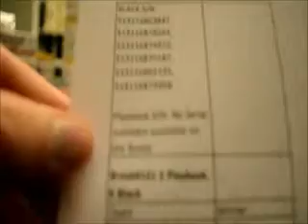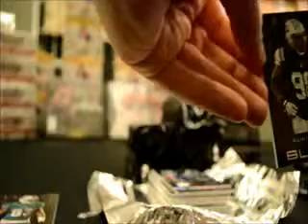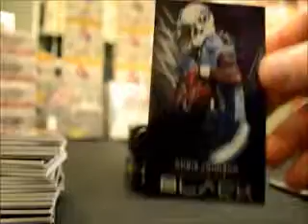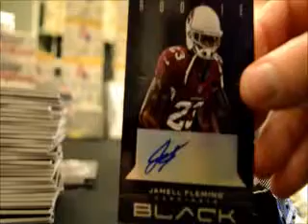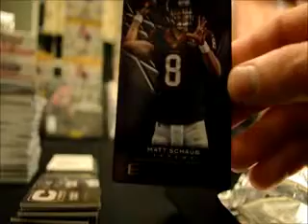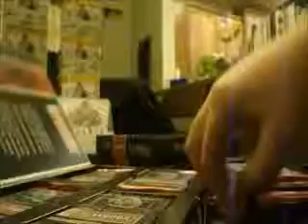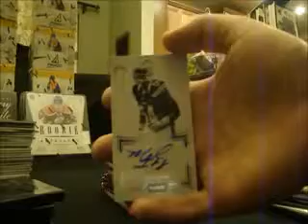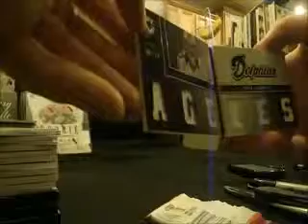Break#101 Panini Black and Playbook